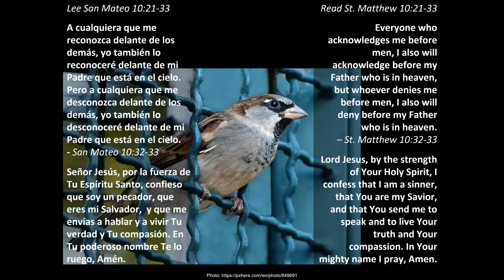June 20, 2020 + Prayer of the Day + Oración del Día